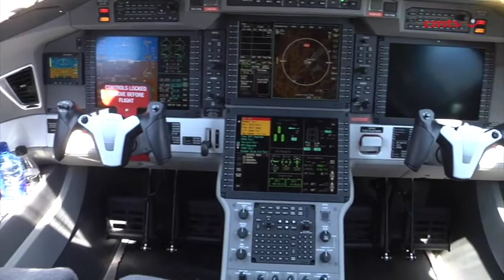ExecuJet welcomes first Pilatus PC-24 aircraft to its fleet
Aviation company ExecuJet unveiled the first Pilatus PC-24 aircraft in Africa at a function hosted earlier this month at Lanseria International Airport, in Johannesburg.